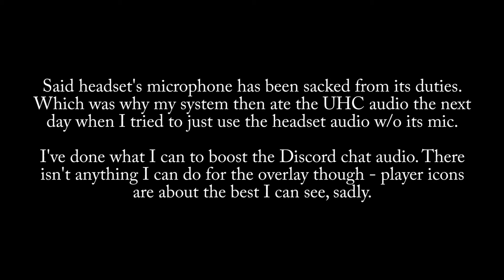CCG Capture The Flag E1: I! Hate! 1! Point! Nine! P! V! P!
So could someone at Mojang please explain why they thought it was absolutely necessary to introduce a game mechanic where it is completely impossible to advance against an archer in a 1v1 fight? It's a freaking bow, not a fully automatic rifle!

Required excuses over, here's 20 minutes of be being constantly pinned down in hopes that someone on my team is able to take on that archer while they're not moving either.

The map we're playing on is a blend of elements from the various CCG build challenge entries you may have seen last month. It's a pretty cool map, though for the first few episodes I don't really wander around too much. I've never played a Minecraft CTF before and it's not really something I've seen a lot of video on, so I stuck mostly with defense for the first round.

To elaborate on that - I believe we had 15 lives for the first round, after which we were out. There's several roles you can play, which adjusts your loadout. Every now and then, a care package will drop on the battlefield, which will have gear that can let you cross-class to a certain extent.

There were two rounds that day, with a bit of a break between them while some tweaks were made to adjust the game balance a bit (such as switching potions to splash forms and nerfing some of the armor types as some roles were just a liiiitle OP). Don't worry - I get a bit more adventurous in the second round. ;)

I also owe you guys a huge apology for the audio on this one. I was trying out a new wireless headset for recording -- on which I can now say the mic sounds awful -- which resulted in Discord voice chat having the volume of a faint whisper of a wind. I've tried to compensate as much as possible, but to do so I've had manually cut out every time I speak to crank the volume back down. Unfortunately... trying to fix this problem then resulted in WORSE issues for the UHC I was recording the next day...

Said headset has been officially sacked from use for gaming purposes. I'd return the thing but it's still useful for Discord chat on the other computer at least.